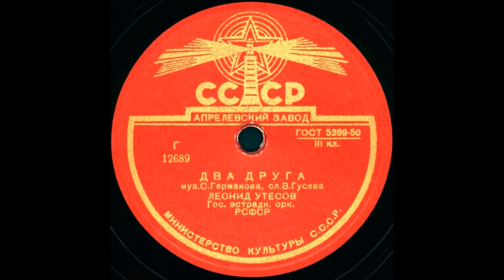ДВА ДРУГА исп. Леонид Утесов грампластинка запись 12689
ДВА ДРУГА муз. С. Германова, сл. В. Гусева, исп. Леонид Утесов, Гос. эстрадн. орк. РСФСР